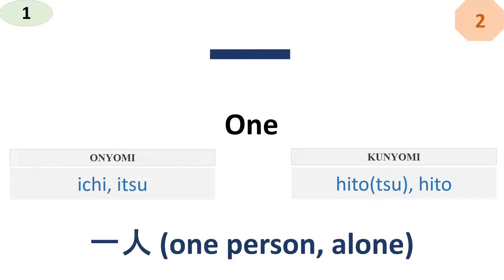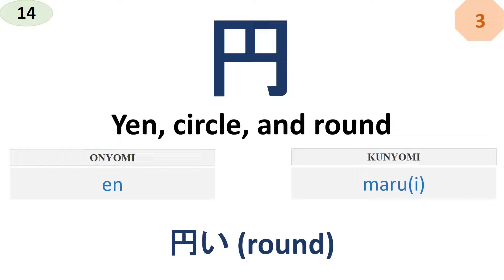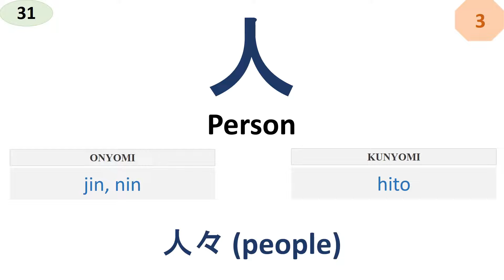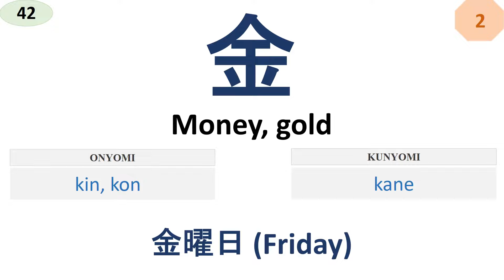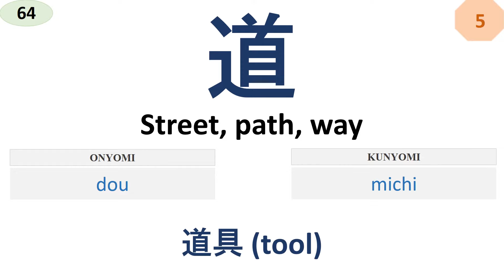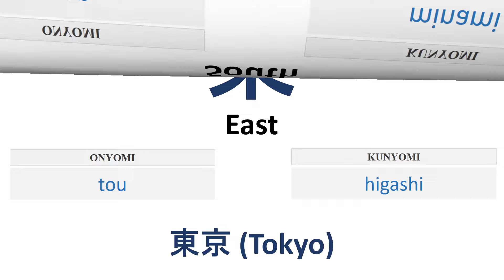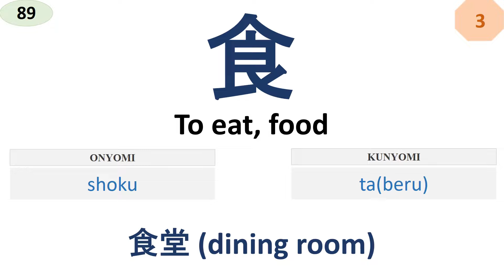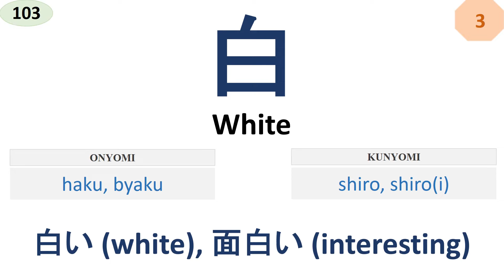JLPT N5 Full KANJI | n5 漢字 | JLPT N5 かんじ | JLPT N5 KANJI FULL LIST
JLPT N5 Full KANJI | n5 漢字 | JLPT N5 KANJI | JLPT N5 かんじ | ALL N5 KANJI | JLPT N5 KANJI FULL LIST | JLPT N5 漢字 | JLPT N5 かんじ | n5 vocabulary

jlpt n5 FULL KANJI
JLPT N2 Kanji questions
N3 vocabulary
n3 kotoba
n3 ことば
n3 言葉
JLPT N3 Kanji questions
N4 vocabulary
n4 kotoba
n4 ことば
n4 言葉
n4 kanji
n4 かんじ
n4 漢字
JLPT N4 words
JLPT N4 ことば
JLPT N4 言葉
n4 grammar
JLPT N4 Kanji questions
JLPT N5 Kanji questions